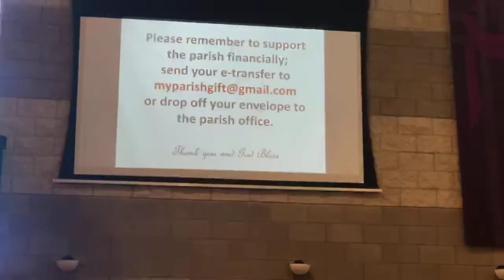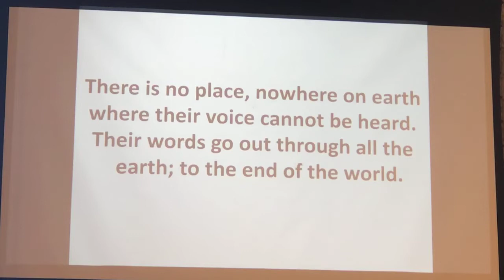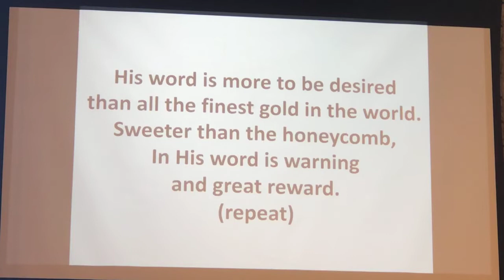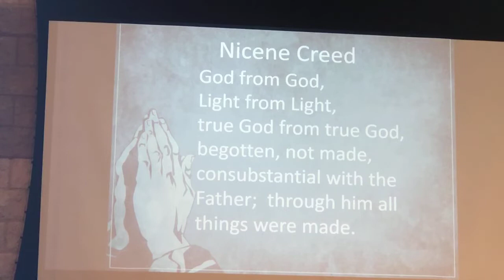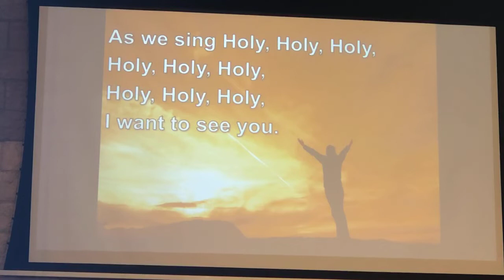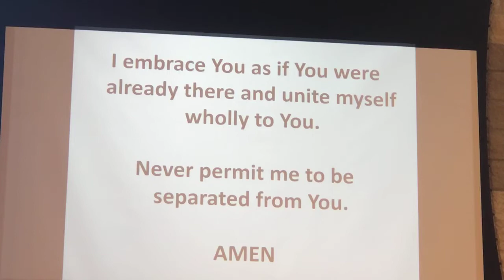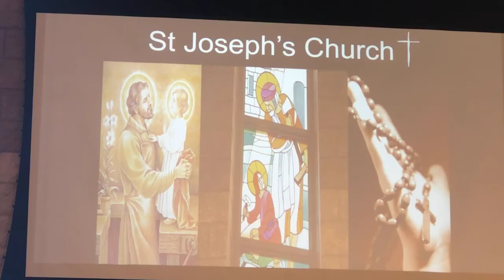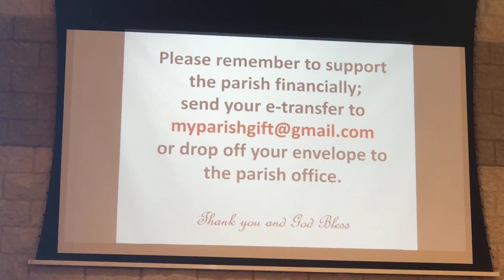Mass - Sunday of the 3rd Week of Lent - March 7